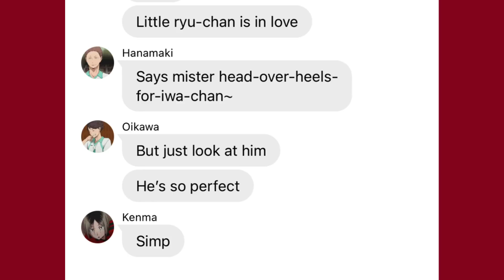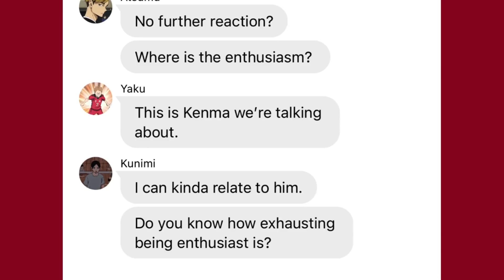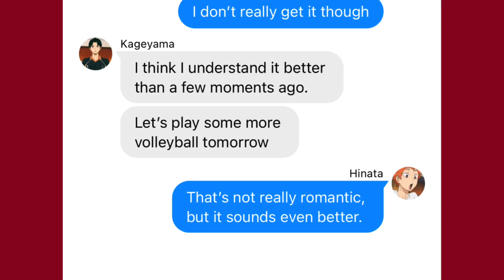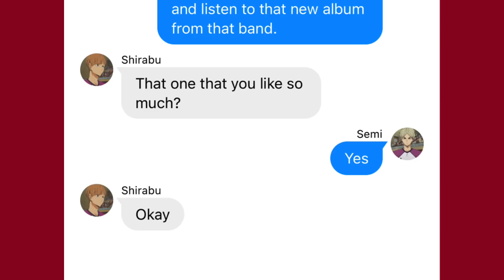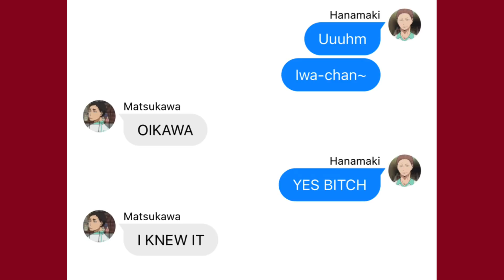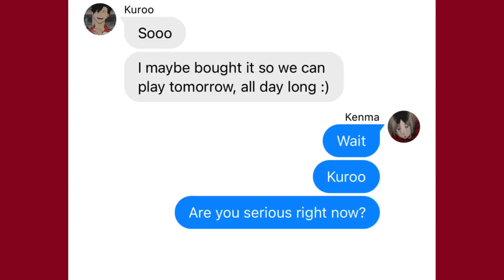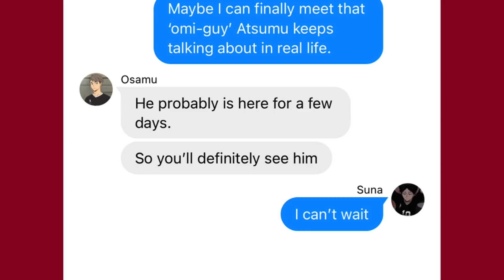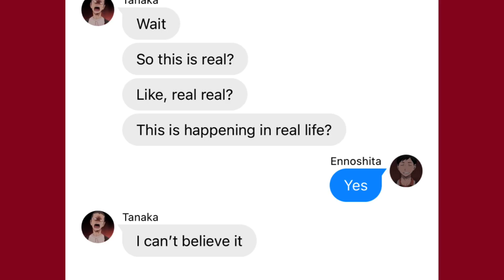'What are your plans for Valentines-day?' - Haikyuu Boyfriend-Awards + Ennotana confession - Textv.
Welcome back to this new Haikyuu Text Video :3 hope u enjoy it!